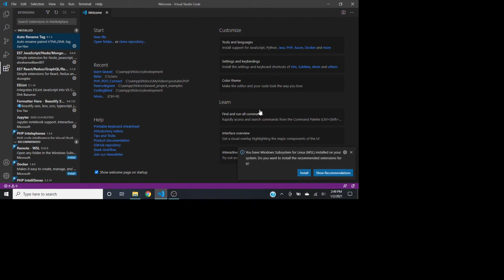Episode #63: Why I use NVDA And VS Code To write code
Hey everyone! In this video, we talk about why I use Visual Studio Code as my text editor and NVDA as my preferred screen reader. One note I would like to make, is that I started my web development journey late and was not in a position to learn how to configure JAWS screen reader to work with the applications I had to use, so NVDA working out of the box is why I went the direction I went. So, basically I want to say this is not a video talking bad about any other screen reader.